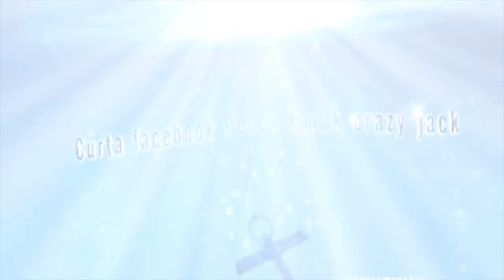PESCA SHOW RN AVENTURA AO EXTREMO - CAIAQUE KAYAK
Veja também...
Marlo Melo:
Economista e Adv. Pescador.

Assista o vídeo 01 sobre o grande Xaréu e primeiro tarpon no caiaque no brasil vídeo top show.

Mais TAGS: angler, fishtv, ultralight, artificial, usar, Pescada, leogafanha, tv, Fishing (TV Genre), de, fisher, caiaque, kayaksports, como, flex, Gopro, hobicat, outback, revo, Badejo, Ilha do Governador, Kayak Fishing, kayak, pesca, Leogafanha, Engenhoca, dicas, Soft, GBF, KAYAKSPORTS, fishing, Kayak, Vídeos, Hunter, Maicon, Robalo, Caiaque, casting, Pesca, Dicas, dica, angling, Charters, Fishing, leo, albernaz, Pescas, bait, TV, Camarão, from, Casting, pescaria, Pesca com Caiaque, fisherman, leonardo, Jumping Jigs, KAYAKING, fazer, Camarão Artificial Flex angler, fishtv, ultralight, artificial, usar, Pescada, leogafanha, tv, Fishing (TV Genre), de, fisher, caiaque, kayaksports, como, flex, Gopro, hobicat, outback, revo, Badejo, Ilha do Governador, Kayak Fishing, kayak, pesca, Leogafanha, Engenhoca, dicas, Soft, GBF, KAYAKSPORTS, fishing, Kayak, Vídeos, Hunter, Maicon, Robalo, Caiaque, casting, Pesca, Dicas, dica, angling, Charters, Fishing, leo, albernaz, Pescas, bait, TV, Camarão, from, Casting, pescaria, Pesca com Caiaque, fisherman, leonardo, Jumping Jigs, KAYAKING, fazer, Camarão Artificial Flexkayak, de, Kayak Fishing, caiaqueiros, kayaksports, Leogafanha, pescador, pescaiaqueiro, cpcrj, ClyLoylie, CAIAQUE, albernaz, COM, hunterfishing, caiaquebrasil, pescaiaque, Fishing (TV Genre), isca, pesca, AMANTES, caiaque, jfcaiaques, KAYAKING, Pescaria, Aula Virtual, Hobie Kayak, MirageDrive, Mirage Drive, Pedal Kayak, Hobie Cat Company, Hobie Outback, Hobie Fishing, Pedal kayak Fishing, Jeffrey Fortuna, Canon 7D, Aquatech water housing, Tokina 10-17, underwater video.WATERSPORT, lontras, fish, explorer, Casting, from, Gopro, hunter, gafanha, pescaria, CaiaqueBrasil, Kayak, Náutica, Pesca de Caiaque, SALTWATERFISHING, CAIAQUEIROS, KAYAKSPORTS, bait, jf, kayaking, ultralight, artificial, Bruden, caiaques, caiaqueiro, PESCA, Soft, fishingpescaria pesca peixe carretilha molinete mar rio, peixe gigante, grandes peixes, fishtv, fish tv, pesca & companhia, Hobie Outback, Hobie Revo 13, Hobie revolution 13, Hobie Outback Fishing pesca e cia, programa de tv, fishing, nelson nakamura gafanha, Caiman 100, brasil, pesca